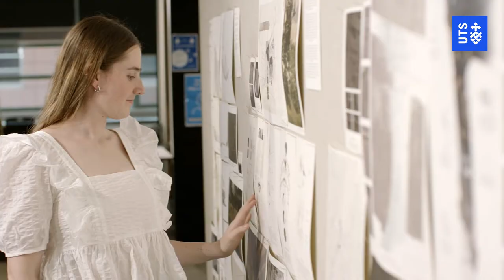UTS postgraduate landscape architecture – Alexandra Duff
UTS School of Architecture student Alexandra Duff talks about her learning and experience in her Master of Landscape Architecture degree.